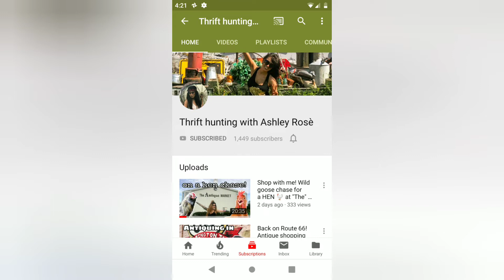THANK YOU THURSDAY! Check out these 3 Amazing YouTube Channels!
Today I'm posting my first 'Thank you Thursday' video where I thank 3 YouTube channels for being awesome and help them to grow. I will link all three channels below and I hope you check them out!